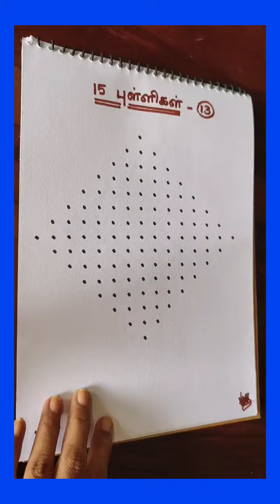(47) 15 dots kolam - 13.